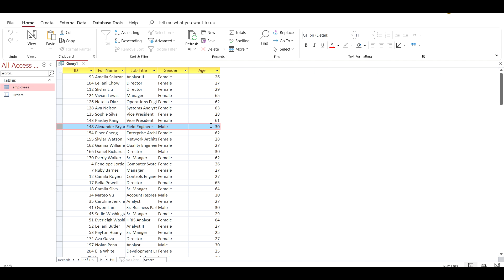Multiple Query Criteria - Using AND and OR - MS Access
Learn how to use multiple query criteria with AND and OR operators in MS Access for flexible and precise data retrieval.